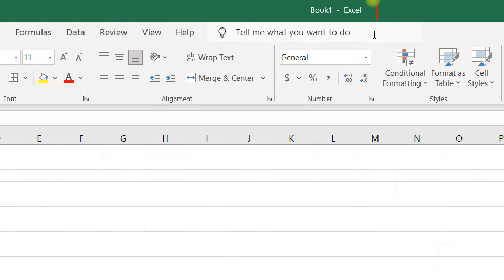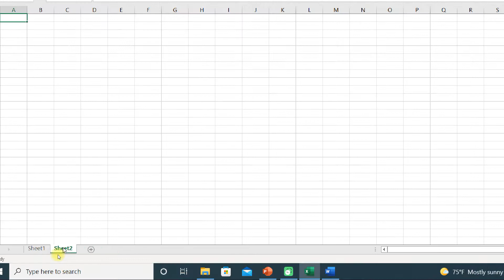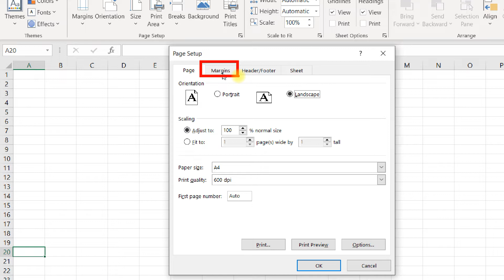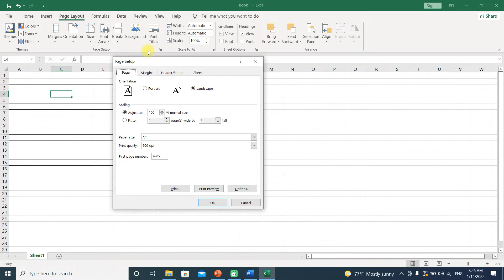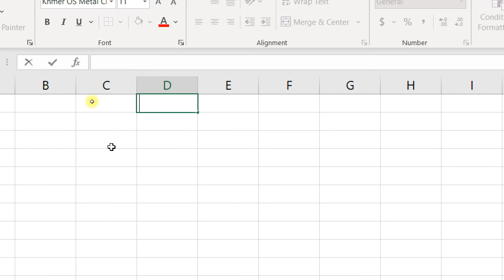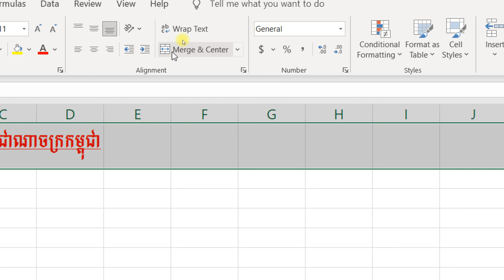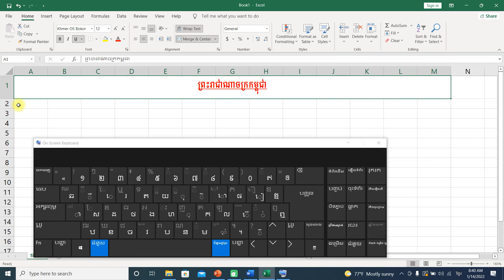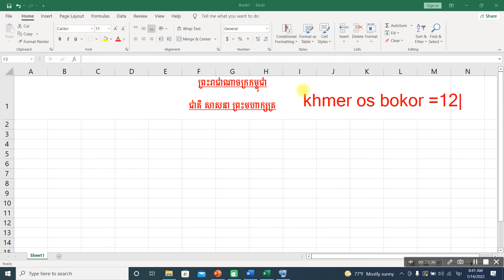(12 E_ Day 1)